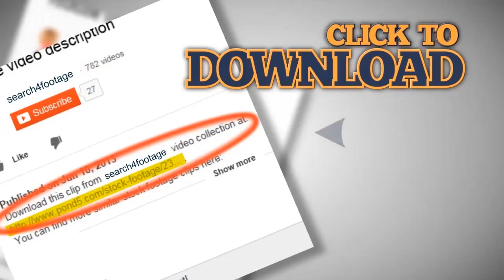Extreme close-up of an Allens Hummingbird (Selasphorus sasin). Stock Footage